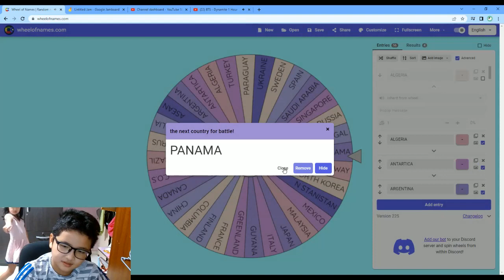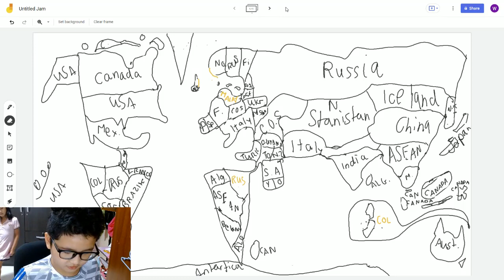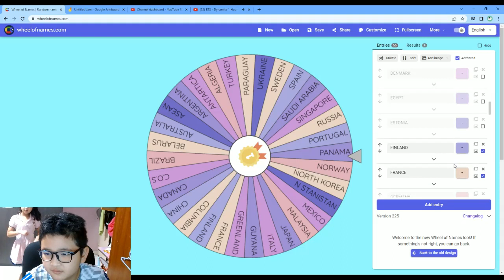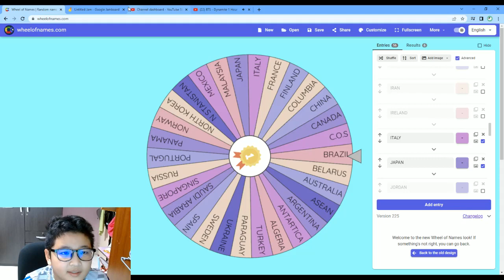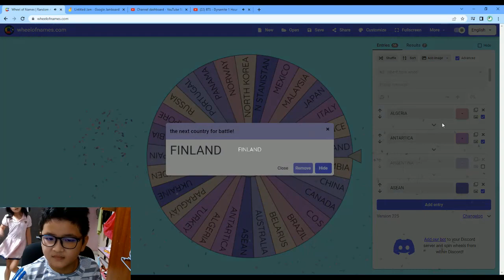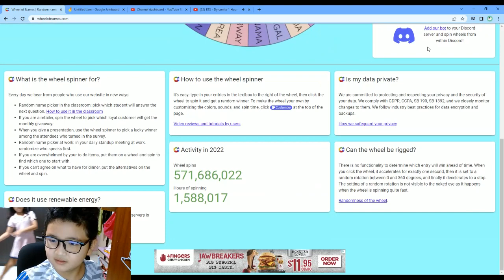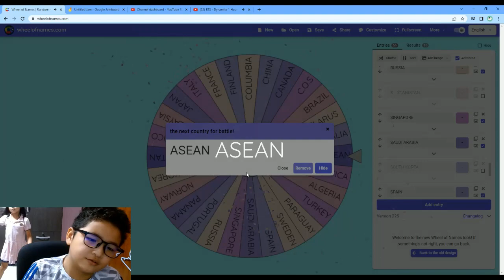Country battle royale part 7 2/2 (BTS REMIX!)